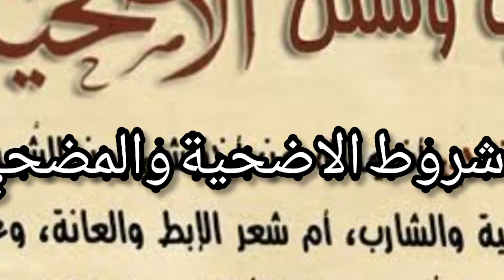شروط الاضحية والمضحي تعرف عليها كاملة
سنن توزيع الأضحية .. في الشريعة الإسلامية الاضحية سنَّة مؤكَّدة عن سيدنا رسول الله صلى الله عليه وآله وسلم؛ فقال صلى الله عليه وسلم: «مَا عَمِلَ ابْنُ آدَمَ يَوْمَ النَّحْرِ عَمَلا أَحَبَّ إِلَى اللهِ عَزَّ وَجَلَّ مِنْ هِرَاقَةِ دَمٍ، وَإِنَّهُ لَيَأْتِي يَوْمَ الْقِيَامَةِ بِقُرُونِهَا وَأَظْلافِهَا وَأَشْعَارِهَا، وَإِنَّ الدَّمَ لَيَقَعُ مِنَ اللهِ عَزَّ وَجَلَّ بِمَكَانٍ قَبْلَ أَنْ يَقَعَ عَلَى الأَرْضِ، فَطِيبُوا بِهَا نَفْسًا» رواه الترمذي وابن ماجه.